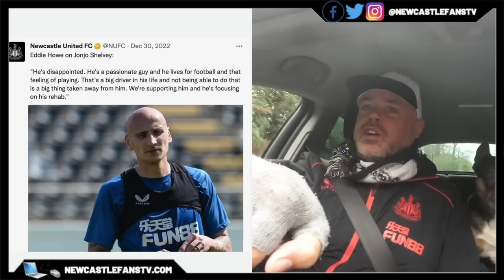MARTIN DUBRAVKA IS BACK FROM HIS DISASTER LOAN SPELL AT MANCHESTER UNITED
Newcastle United have recalled Slovakian international goalkeeper Martin Dubravka after only appearing in two games since his loan spell at Old Trafford, what does his return mean - does the keeper have a move lined up elsewhere or would he be happy to remain as a number two? If so the Magpies still have Karl Darlow, Loris Karius and Mark Gillespie on the first team books. Lee also covers in this video, injury updates.

30 day free Amazon Prime
Amazon Audible
3 free months unlimited Amazon Music